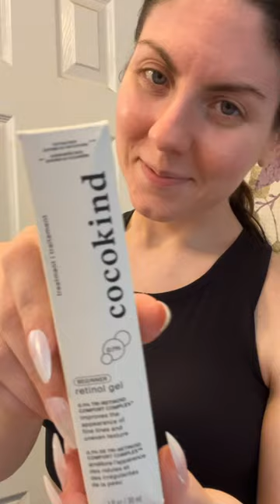thanks, it’s new!! my first time using their new retinol - @thebananniediaries - link in caption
CocokindPartner | there’s another launch for another gorgeous Cocokind product! click the link below to shop the beginner retinol gel!! 👇